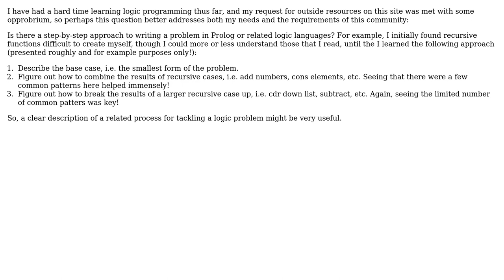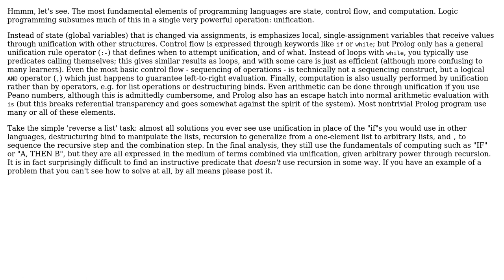Software Engineering: Strategy for writing a logic program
With thanks & praise to God, and with thanks to the many people who have made this project possible! | Content (except music & images) licensed under CC BY-SA | Music | Images & others | With thanks to user Mat user Kilian Foth user Ben and the Stack Exchange Network Trademarks are property of their respective owners. You are responsible for your own actions.